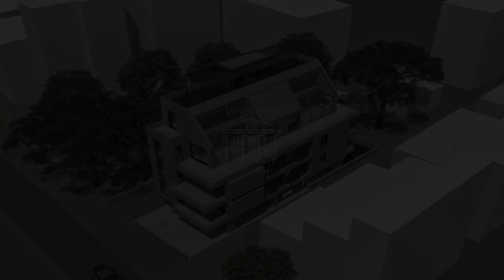Παράδεισος Μαρούσι Πωλείται Διαμέρισμα 62 τ.μ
Κωδικός ακινήτου: 88-5129 - Μαρούσι Παράδεισος ΠΩΛΕΙΤΑΙ νεόδμητο διαμέρισμα στον 2 ο όροφο συνολικής επιφάνειας 62 τ.μ. . Αποτελείται από 1 υπνοδωμάτιο, σαλοκουζίνα, μπάνιο . Είναι κατασκευασμένο το 2024 με ενεργειακή κλάση Α+ και διαθέτει θέρμανση αυτόνομη - φυσικού αερίου, θέα σε αστικό τοπίο, κουφώματα αλουμινίου συρόμενα, πατώματα από πλακάκι και ξύλο, πόρτα ασφαλείας με τρίαινα, εντοιχιζόμενες ντουλάπες, ανελκυστήρα, πάρκινγκ, αποθήκη 10 τ.μ., A/C, συναγερμό, ηλεκτρικές συσκευές, σίτες, διπλά τζάμια, ηλιακό θερμοσίφωνα, θυροτηλεόραση, ανοιχτωσιά - Τιμή: 320.000 € Προς πώληση διατίθεται ένα&nbsp;μοναδικό&nbsp;διαμέρισμα&nbsp;2ου ορόφου στο Μαρούσι στην περιοχή του Παράδεισου, με συνολική επιφάνεια 60 τ.μ. Βρίσκεται σε&nbsp;μία πανέμορφη και ήσυχη&nbsp;γειτονιά που τα έχει όλα κοντά της, χωρίς τη χρήση του αυτοκίνητου και πρόκειται για μία νεόδμητη κατασκευή.&nbsp;\r\nΤο ακίνητο διαθέτει 1 υπνοδωμάτιο, 1 μπάνιο,&nbsp;1 πλήρως εξοπλισμένη με ηλεκτρικές συσκευές κουζίνα και&nbsp;1 ευρύχωρο σαλόνι. Ακόμη έχει 1 υπόγεια θέση στάθμευσης και αποθήκη.&nbsp;Πρόκειται για μία κατασκευή ενεργειακής κλάσης Α+, με αυτόνομη&nbsp;θέρμανση με φυσικό αέριο. Ο σχεδιασμός του χώρου εξασφαλίζει τον φυσικό φωτισμό, ενώ διαθέτει ακόμη πόρτα ασφαλείας, συρόμενα κουφώματα αλουμινίου, ξύλο σε όλους τους χώρους και πλακάκι στα μπάνια, διπλά τζάμια, σίτες, ηλιακό θερμοσίφωνα, θυροτηλεόραση και συναγερμό. \r\nΗ τιμή πώλησης του ακινήτου ανέρχεται στα 320.000 €.&nbsp; ...